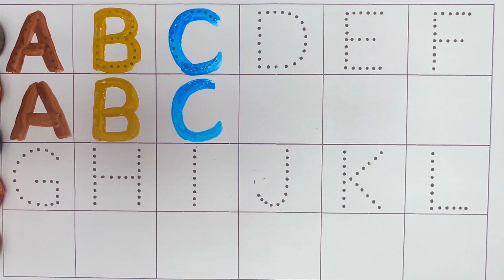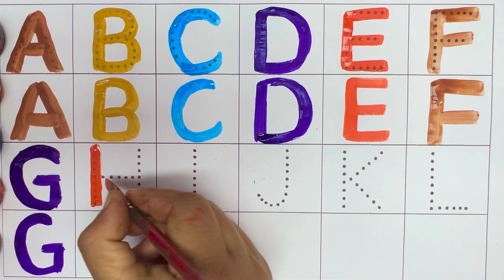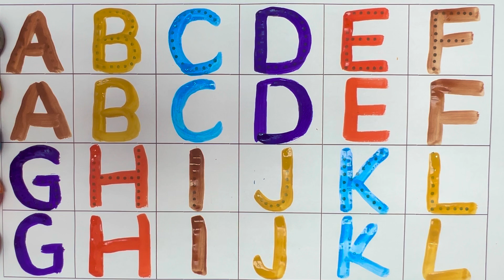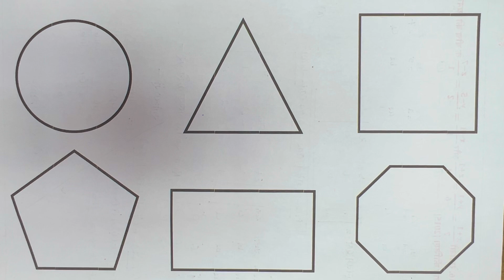Name of shapes,2D or 3D shapes, shapes song,colours name,shapes name with figures,shapes colours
Topic covered-

for kids
3d shapes song for kids
3d shapes for kids
shapes name
shape names
kids songs
,names of shapes for kindergarten
,shapes number of sides and names
shapes names
shapes for babies alphabet
alphabet song
learn alphabet
alphabets
learn alphabets
abc alphabet
abc alphabet song
writing alphabets
alphabet songs
,teach alphabet
abcd alphabets
french alphabet song
alphabet for kids
english alphabet
chanson alphabet
alphabet song for kids
alphabet learning
abcd alphabet
abcd alphabet song
alphabets song
alphabets for kids
learn the abcd alphabet
alphabet sounds